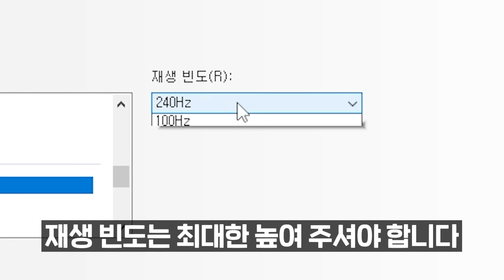【오버워치2 필수 설정】이 영상 하나로 끝내세요!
오늘은 오버워치2 설정법 영상입니다!